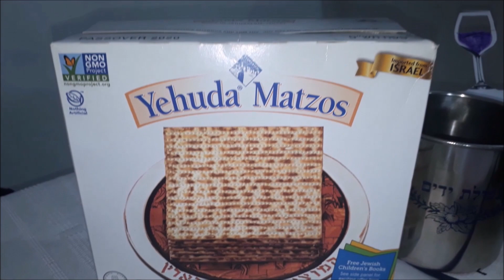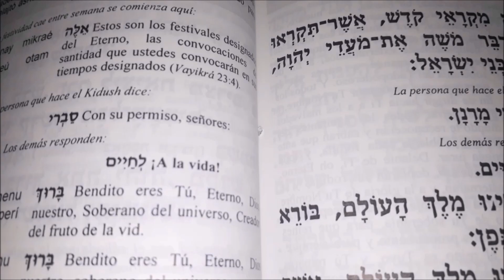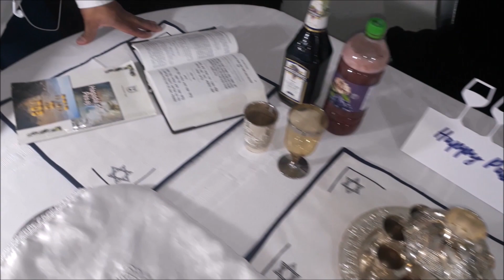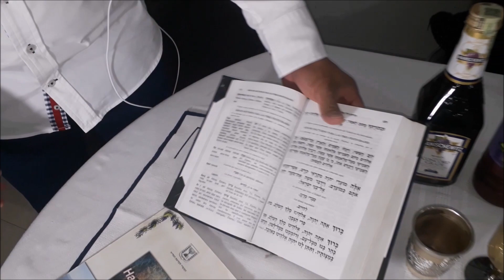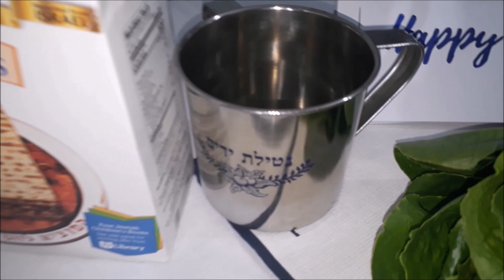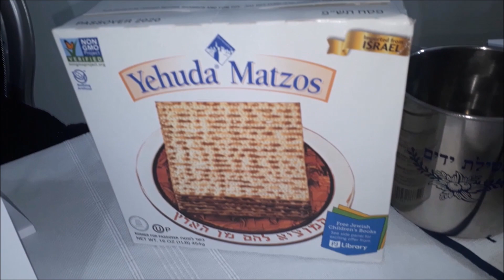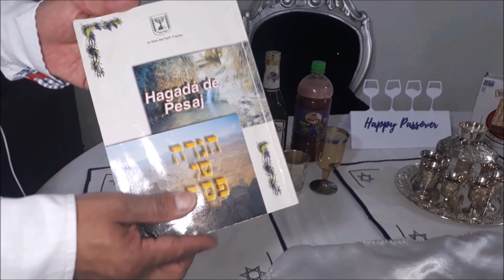Indicaciones Básicas para Pesaj en tiempos de cuarentena !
Shalom Ubrajá para todos,
Me anime hacer este vídeo ya que hay muchas familias que están en comunidades emergentes y que están iniciando en  los caminos de la torá ;Normalmente realizan Pesaj en sus comunidades con alguien que los dirige y sabe de la Halajá.

Dadas las circunstancias en este momento cada familia tendrá que conmemorar o guardar esta festividad en su casa y lo que quiero explicar aquí, es una guía básica de los elementos que se requiere para cumplir con los mandamientos de Pesaj.

Entonces este vídeo no pretende enseñar la halajá en estos pocos minutos, de hecho  En  Internet  hay Rabinos  serios y expertos que se ha dedicado a enseñar profundamente como cumplir las Mitvot.

Por lo tanto, recomiendo conseguir un Seder de Pesaj serio y lo que creo que debemos hacer en momento es colocar nuestro mayor esfuerzo para guardar esta fiesta de Redención, hacer lo mejor posible para agradar al Creador

Ahora bien,  hay que entender que hay mandamientos de Pesaj que son de la torá y hay mandamientos de Pesaj que son de Rabanan, es decir que decretaron los sabios y que adornan el mandamiento y algunos son tradiciones.

Entonces, estos son los mandamientos para celebrar Pesaj y que son de la torá: son 8 de los  cuales son 3 Mandamientos positivos (representan amor) y 5 Prohibiciones (representan temor al Eterno).

Nota Importante hay que diferenciar entre cómo se realizó el “Korbán” Pesaj y como se recuerda Pesaj.

Mandamientos de la torá:
1- Comer Matza durante los 7 días de Pesaj (Éxodo 12:15; 12:18) ;(Éxodo 23:15) ;(Éxodo 34:18); (Levítico 23:5-6)
2- Relatar a nuestros hijos durante la primera noche de Pesaj la historia de nuestra esclavitud y la Redención (Éxodo 13.8); Cual es el objetivo de esta Miztva = Alabar a Hashem; así como lo recordarnos cuando decimos la porción del Shmá Israel todos los días
3-Renunciar a la Posesión de Jametz (producto leudado) ;(Éxodo 12:15 b)
4-Prohibido comer Jametz los 7 días de Pesaj, Si se transgrede está Miztvá de la torá, el castigo es Muerte espiritual (Éxodo 12:15 c)
5- Prohibiciones de comer algo que contenga Jametz durante Pesaj; por Ejemplo, Whisky o Cerveza. (Éxodo 12:20)
6- Prohibición de poseer Jametz durante Pesaj. (Éxodo 12:19) Malkut (Latigazos)
7-Que no sea vea el Jametz en tu propiedad (que sea tuyo). (Éxodo 12:19) ;(Éxodo 13:7)
8- Que no comas Jametz en la víspera de Pesaj (Éxodo 12:15) ;

 SI PASAMOS EGIPTO PASAMOS CORONA VIRUS !!